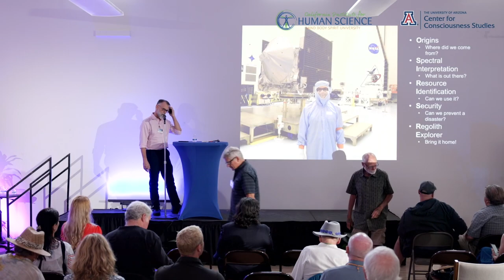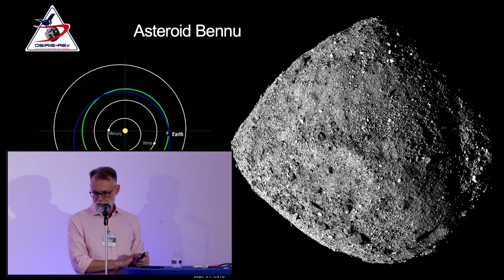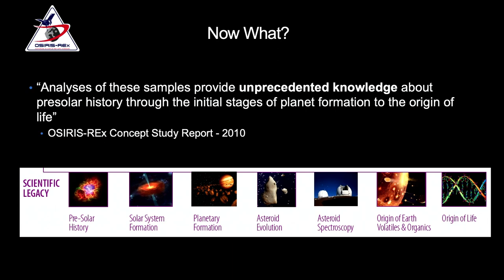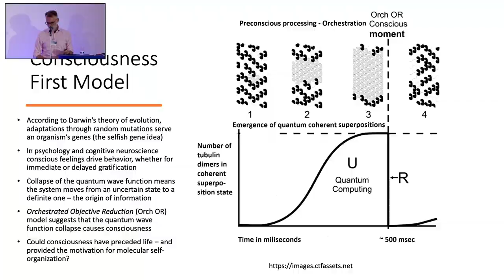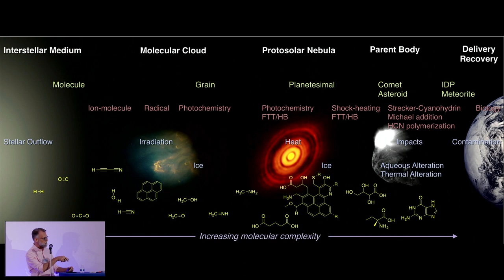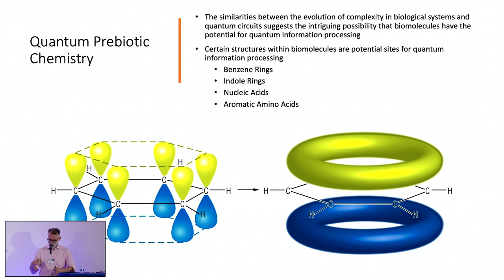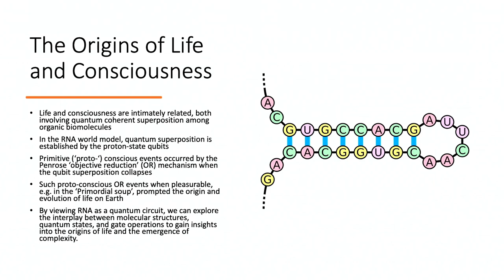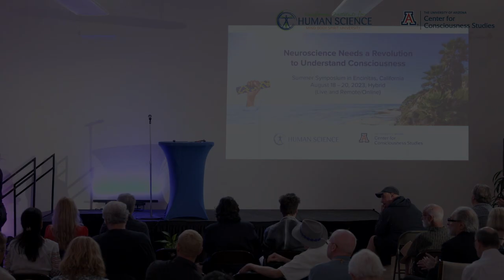Encinitas 2023 2_5 dante lauretta 1080p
Astrobiology and Astro Consciousness
presented at the Summer Symposium:
Neuroscience Needs a Revolution to Understand Consciousness
hosted by California Institute for Human Science and the
Center for Consciousness Studies, University of Arizona
August 18-20, 2023 Encinitas, California

Exploring the Quantum Origin of Life
Dante S Lauretta
University of Arizona, Tucson, AZ, USA

Categories by Discipline
4.0 Physical and Biological Sciences
Primary Topic Area - TSC Taxonomy
[04.10]. Origin and nature of life

Abstract
NASA’s OSIRIS-REx mission is scheduled to return a sample of carbon-rich material from near-Earth asteroid Bennu this September. One of the key objectives of the mission is to evaluate the exogenous delivery hypothesis in which carbonaceous asteroids delivered prebiotic compounds essential to the origin of life. We postulate that quantum coherence may have played a crucial role in the unification and organization of complex molecular interactions within living systems. Organic molecules, including aromatic carbon rings with delocalized electron clouds such as benzene, indole rings, and polyaromatic hydrocarbons (PAHs), are of particular interest in our investigation. These molecules, prevalent in the universe, are essential to biochemistry and are conducive to quantum optical effects, including quantum dipole oscillations, fluorescence, and radiating terahertz. PAHs, found in interstellar dust, meteorites, and even within our own solar system, hold significant potential for the origin of life on Earth. We will discuss their possible roles in the emergence of life and consciousness.